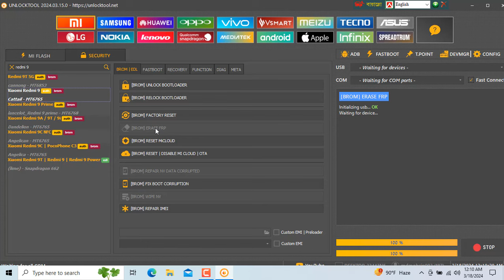Xiaomi Redmi 9 frp unlock tool / redmi 9 gmail account bypass unlock tool / frp bypass redmi 9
Welcome to the Mobile Servicing Center 22 .

This Video is Xiaomi Redmi 9 frp bypass   done
This Video is Redmi Note phone  Phone Easy  Servicing Sulition done  Redmi 9 frp bypass phone in a simple and easy way without making sulition.
★how to remove google account from other devices.
★how to delete google account from one device only.
★how to unlock Android phone if forgot Password.
★how to delete google account from another phone.
★how to remove google account from other delete.
★how to remove email account from Android
★how to remove frp lock oppo  phone.
★how to frp bypass Vivo phone.
★ Redmi 9 frp bypass 2024 frp bypass.
★Redmi 9 frp bypass 2024 google account bypass.
★ Redmi 9 frp bypass frp bypass.

Md Mohsin